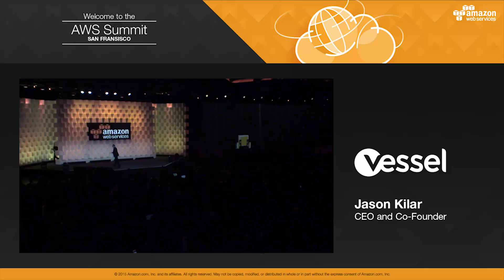Vessel Builds its New Video Platform on AWS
Learn why San Francisco-based startup, Vessel, built and launched its new highly anticipated video platform using the breadth and scalability of the AWS Cloud.